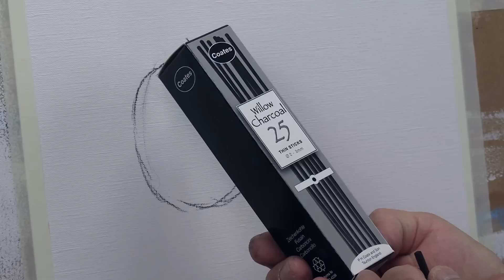7 trucs et astuces d’artistes pour les débutants en peinture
Dans cette vidéo vous découvrirez 7 trucs, astuces et techniques utilisés par les artistes peintres. Si vous êtes débutant en peinture à l’huile ou en peinture acrylique, j’espère que ces techniques de peinture vous aideront à mieux peindre vos tableaux, du paysage à l’abstrait.

René